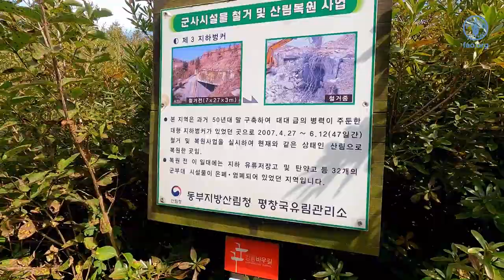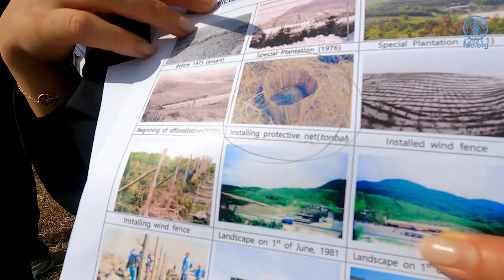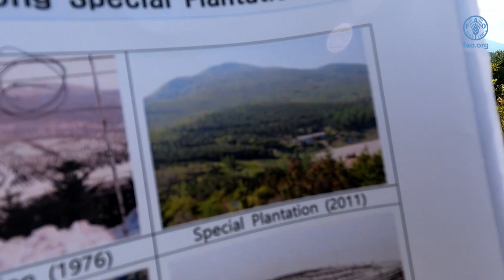Daegwallyeong Special Reforestation Site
A virtual study tour on Forest and Landscape Restoration (FLR) to the Republic of Korea. The various sites provide knowledge and insights on key innovations and technologies in the Republic of Korea to help advance FLR.